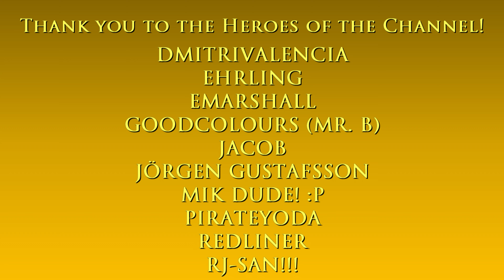River Thames from the air - south banks | Watch Dogs: Legion (2030s London)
Hello and welcome to The Game Tourist, featuring Watch Dogs: Legion!

Tools:
Watch_Dogs Legion ScriptHook (+Trainer) v.1.1.2:

1.) Midnight Caller - Duke Herrington

Main computer used:
Model: GX502LXS-HF053TS
Processor: Intel Core i7-10875H
Graphics card: GeForce RTX 2080 Super Max-Q 8GB
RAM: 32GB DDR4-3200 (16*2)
Storage 1: 1TB Western Digital WDC PC SN730 M.2 NVMe PCIe 3.0 SSD
Storage 2: 250GB Samsung 970 EVO Plus M.2 NVMe PCIe 3.0 SSD

Other hardware:
Recorder: Elgato Game Capture 4K60 S+
Headset: ROG Delta
Mouse 1: ROG Gladius II (wired)
Mouse 2: Logitech M170 (wireless)
Extra keyboard: Logitech MK320 (I need num keypad lol)
Controller 1: Logitech Extreme 3D Pro joystick
Controller 2: Microsoft XBox 360 Controller

Software:
OS: Windows 10 Home
Editing: Vegas Movie Studio (legitimate purchase)
Internet: FTTH 300Mbps

Info about the Thames:

The River Thames is a river that flows through southern England including London

Its name is derived from Middle English "Temese",  which in turn is derived from the Brittonic Celtic name for the river, "Tamesas", recorded in Latin as "Tamesis"

Its entirety is 215 miles (346 km) long, the river has played several roles in human history: as an economic resource, maritime route, boundary, fresh water source, food source, & today as a leisure facility

It is set within a fictionalised representation of a futuristic, dystopian London in the 2030s. The game's story follows on the hacker syndicate DedSec as they seek to clear their names after being framed for a series of terrorist bombings.

DedSec also attempts to liberate London's citizens from the control of Albion, an oppressive private military company which turned the city into a surveillance state following the bombings, and from a syndicate called Clan Kelley.